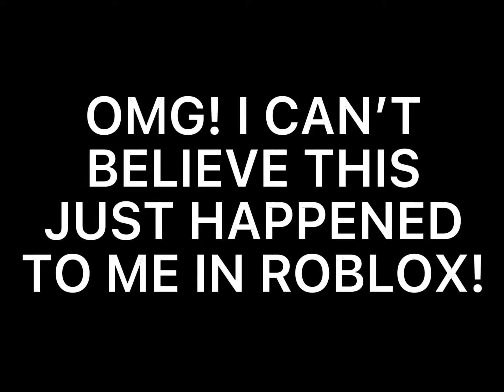OMG I CAN’T BELIEVE THIS JUST HAPPENED TO ME IN ROBLOX!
If you are reading this, I’m sorry in advance… April Fools tho! Get Rick rolled! (Unless you’re reading this first and click off fast enough…)